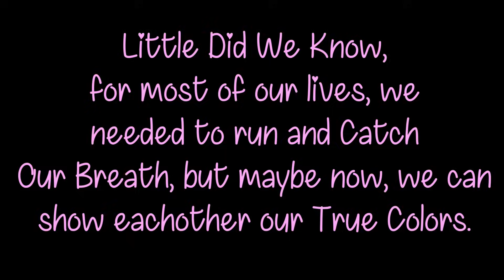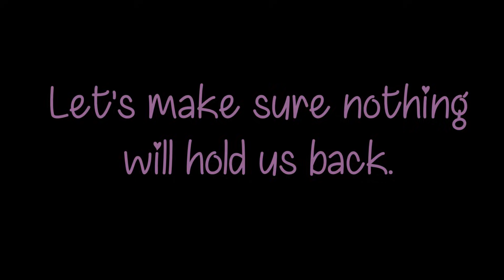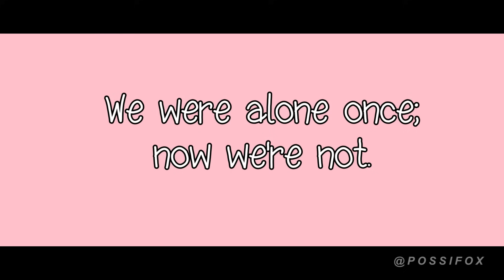🌹 тнєяє'ѕ ησтнιηg нσƖɗιηg мє вαcк - Zana/Zane~chan Music Video 🌹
We're different, but the same.
Art Used (If I missed anything, please don't hesitate to tell me on Twitter, Instagram, or the comments below!):

❥ 3:46 JadeD (original link appreciated!)
❥ Program Used: Adobe Premiere Pro
❥ Deviantart - PossiFox
❥ Wattpad - PossiFox